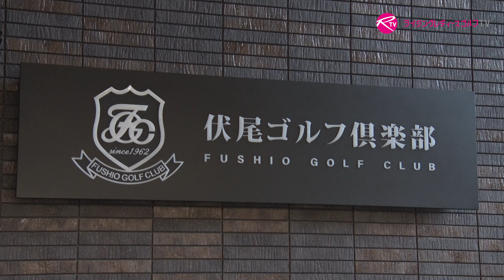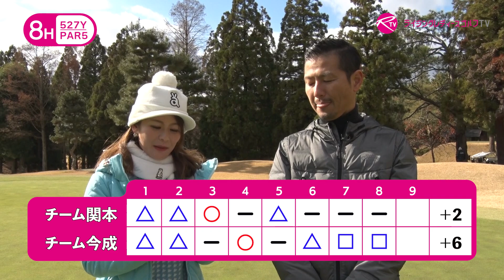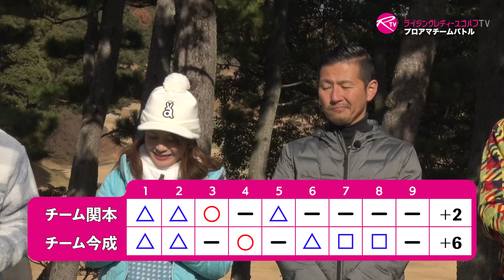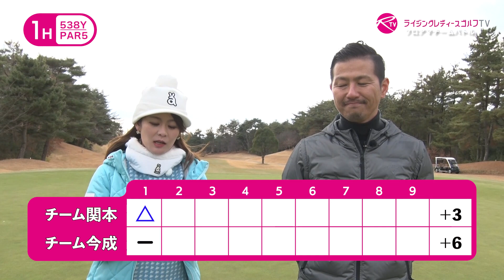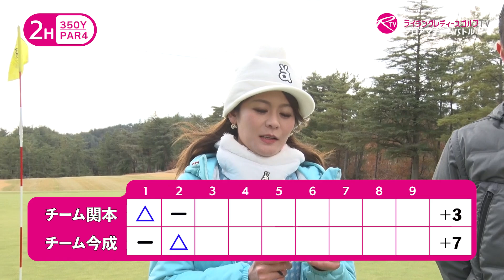チーム今成 対 チーム関本【ライジングレディースゴルフTV】チームバトル【MATCH16】#3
ライジングレディース心斎橋ゴルフスタジオがお届けするゴルフチーム戦。

元プロ野球選手と女子研修生が１つのチームとなって、18ホール・変則オルタネートでスコアを競う、チームバトルをお届けします。

対戦するのは、
阪神タイガースOBの関本賢太郎さん率いる「チーム関本」 VS 阪神タイガースOBの今成亮太さん率いる「チーム今成」。
「チーム関本」には加藤沙弥選手、辻本愛理選手。
対する
「チーム関本」には澤田知佳選手、鈴木海咲選手。

舞台は伏尾ゴルフ倶楽部。

本MATCHは前半は東コース9H、後半は西コース9Hをラウンドします。
第2話では東コース4番ホール、チーム今成は辻岡選手が3打目を寄せると今成さんが見事にバーディパットを沈めます。チーム関本はパーセーブ。トータルスコアでチーム今成が追いつきました。
続く5番ホール、チーム関本はバンカーから澤田選手が素晴らしいアプローチを見せるも、このホールはボギー。対するチーム今成はパーセーブ。トータルスコアで逆転しました。
6番ホールはチーム関本がパー、チーム今成がボギー。トータルではまたもタイスコアに。
そして7番ホール、チーム今成はOBも絡んでこのホールはダブルボギー。チーム関本もピンチを迎えますが澤田選手がナイスアプローチ。バーをセーブしました。
トータルスコアではチーム関本が2打差を着けてリードしています。

第3話では東コース8番・9番ホール、西コース1番・2番ホールの模様をお届けします。
シーソーゲームからチーム関本が一歩抜け出た感もありますが、ゲームは後半戦に入ります。チーム関本がこのまま差を広げるのか？チーム今成が追い上げを見せるのか？

今回、勝利チームには「2泊3日 宮崎県ゴルフ旅行」が贈られます。ゴルフ旅行を賭けた熱くて笑いの絶えない戦いとなりました。